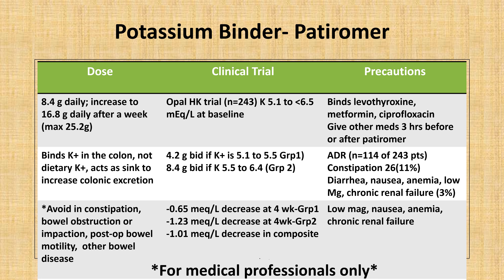millisecond potassium binder - patiromer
potassium binder - patiromer
Type in "m2ndr" followed by drug name for rapid search (ex: m2ndr cipro video" or say "millisecond cipro video" into Google Search Bar.